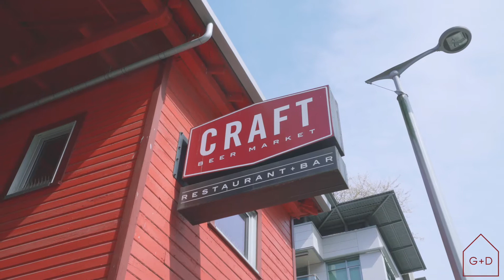#1501 111 E 1st Ave, Vancouver Garbutt + Dumas